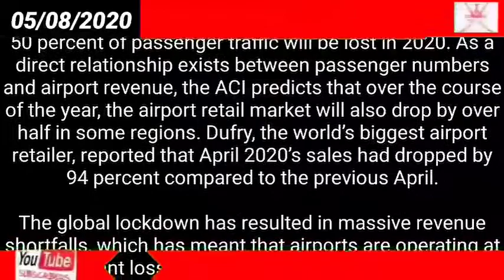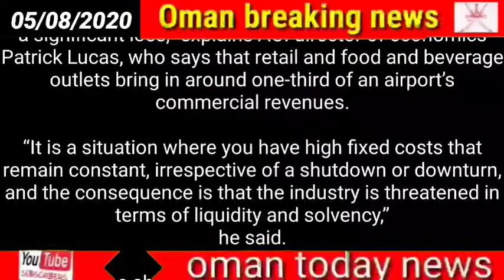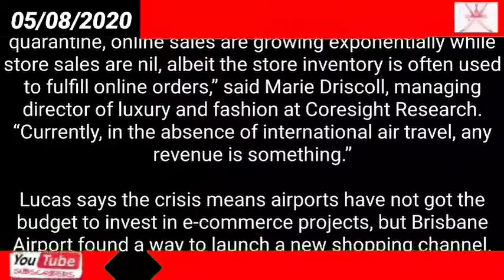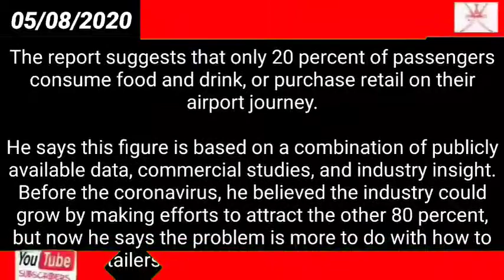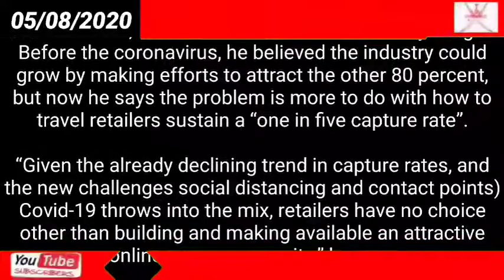Oman news today // Airports retailers have no choice but go online: Report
Airports retailers have no choice but go online: Report